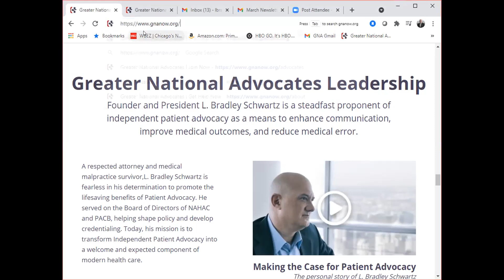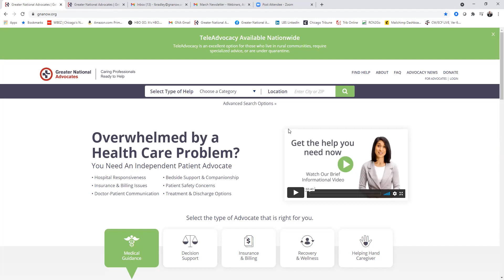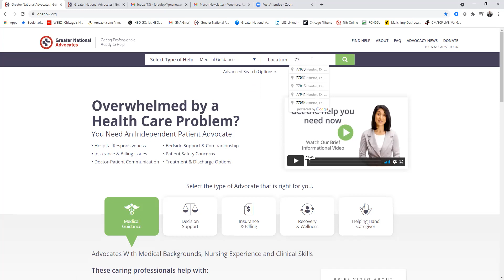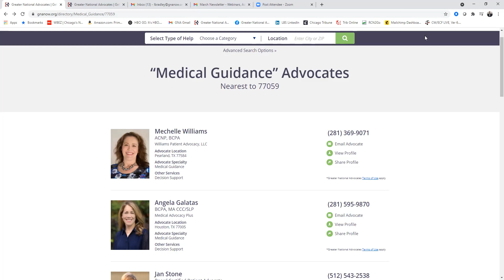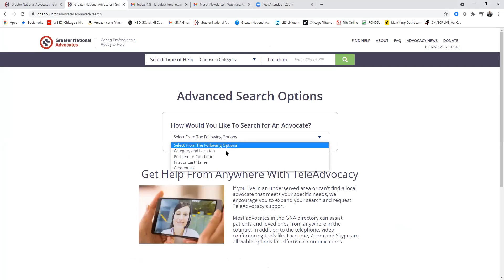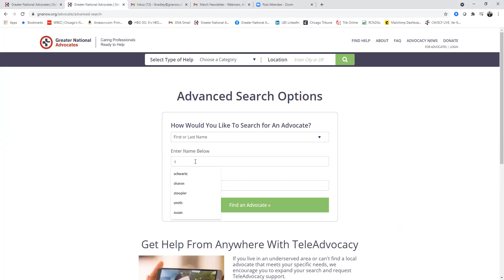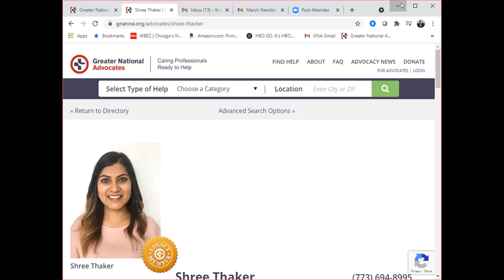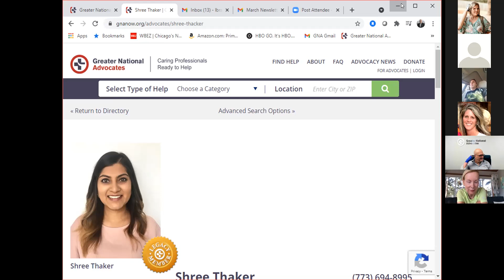How to Advocate for Yourself & Others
Enhancing Skills for Life is pleased to host Brad Schwartz, attorney and founder of Greater National Advocates.
L. Bradley Schwartz lost all four of his limbs to medical malpractice. After representing the insurance industry for fifteen years, he returned to law with a new perspective that allowed him to connect with patients and families who don’t have anywhere to turn during a medical crisis or following a traumatic injury. Come listen to Brad talk about How to Advocate for Yourself & Others.